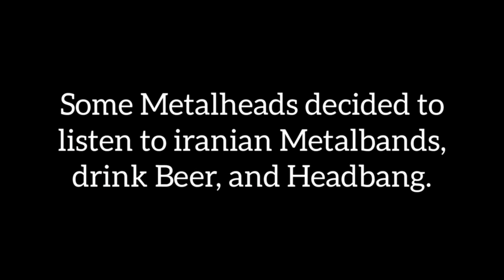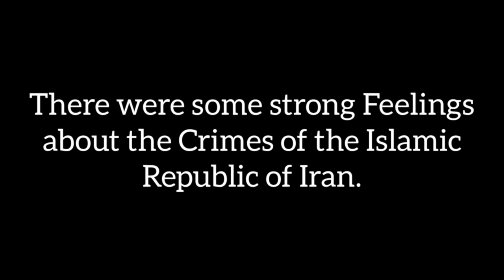Metalheads Protest In Front Of Iran Consulate In Germany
Video credit: Azadi Festival, Frankfurt